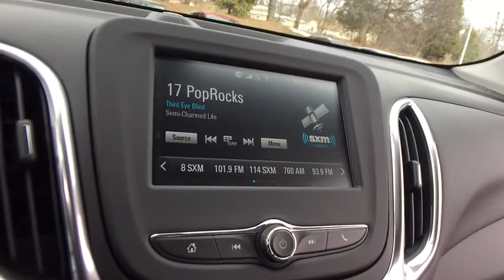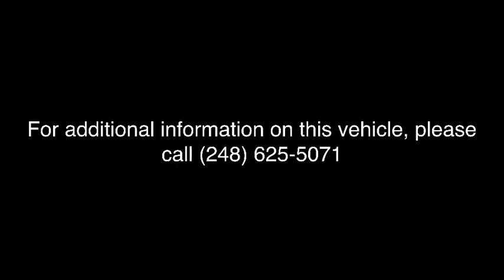2018 Chevrolet Equinox Clarkston, Waterford, Lake Orion, Grand Blanc, Highland, MI 181940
Pearl N 2018 Chevrolet Equinox available in Clarkston, Michigan at Bowman Chevrolet. Servicing the Waterford, Lake Orion, Grand Blanc, Highland, MI area.

Bowman Chevrolet
6750 Dixie Hwy

* 2018 Chevrolet Equinox 1LT...Features include: Bluetooth, Rear Vision Camera, OnStar Navigation, 7.0'' Touch-Screen with MyLink, SiriusXM Satellite Radio, Built in WiFi, Remote Start, Heated Front Seats, Power Heated Mirrors and Keyless Entry.   Prices do not include taxes, title, license, and doc fee. Price includes: $500 - General Motors Consumer Cash Program. Exp. 04/02/2018, $1,500 - GM Lease Loyalty Towards Purchase Private Offer. Exp. 04/02/2018